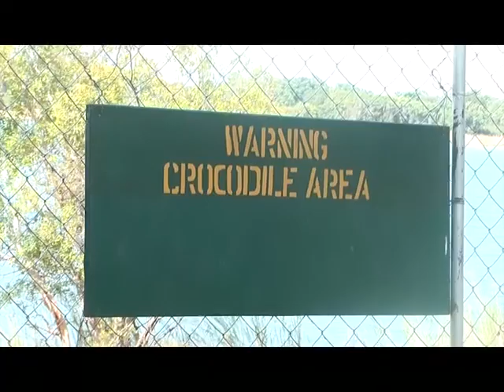CHILLSPOT FAMILY Trip to Khandahar Island 2015 {BOAT CRUZ}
TRIP TO KHANDAHAR ISLAND (BETWEEN ZAMBIA & ZIMBABWE)